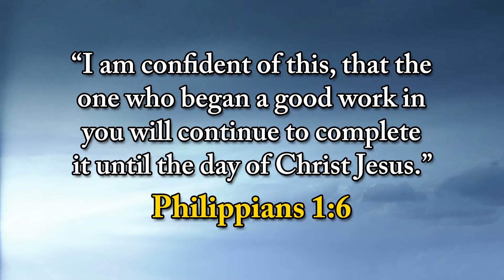Top O' The Morning - July 11, 2019